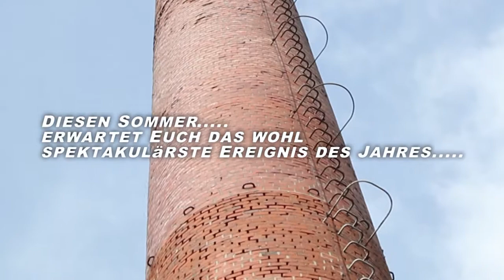Syncope Summer Nights mit Laserkraft 3D (17.06.11, Motocrosshalle) Trailer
Zweifelsohne sind Laserkraft 3D derzeit in aller Munde und zählen zu den angesagtesten DJ Teams in den Clubs des Landes. Das Video zu ihrem an Deichkind erinnernden, unterhaltsamen Electro-Track „Nein, Mann" läuft auf allen Kanälen bereits in Heavy Rotation. Doch wer steckt hinter dem Hype?

Laserkraft 3D sind also zwei, wie sie selbst sagen, von ihrem Heimatplaneten verwiesene Astronauten. Was manchen, nur von der fiktiven Story her, an Major Lazer, das Projekt um die DJs und Produzenten Diplo und Switch erinnern mag, sind im wirklichen Leben zwei Herren aus Mannheim:
Niels Reinhard wurde unter dem Namen Groovejuice als Electro-DJ bekannt und legte unter anderem schon für die BigCityBeats-Tour oder im Vorprogramm von Lexy & K-Paul auf. Sein Partner Tim Hoffmann ist ebenfalls Electro- und House-DJ und unter dem Synonym Fuck The Clock unterwegs.

Ziel des Duos ist es, die DJ-Szene aufzumischen und das Publikum mit expressiveren Perfomances besser zu unterhalten. Ob ihnen das gelingt, könnt Ihr am 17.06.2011 live in der Motocrosshalle Villingen erleben.

an den Decks:

Laserkraft 3D (WePlay || Mannheim || Kaiserslautern || 120dB Records)
Chico Chiquita (Sunshine Live House Rotation || 120dB Records)
Brotech & Jürgen Schropp (Syncope Recordz || S.D.N.
Jonny Calypso (No-Logik Rec. || Plusquam Rec. )
Dirk Stüben (AG-Agency)